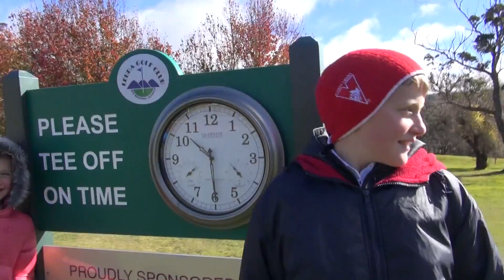Kids View: Wind in the Mountains!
We filmed in the Blue Mountains slap bang in the middle of one of the worst wind storms in recent times. Check out how Bella and Isaac braved the worst of it all in the name of Family Travel! For more ideas of kid-reviewed activities and attractions in Australia and around the world,